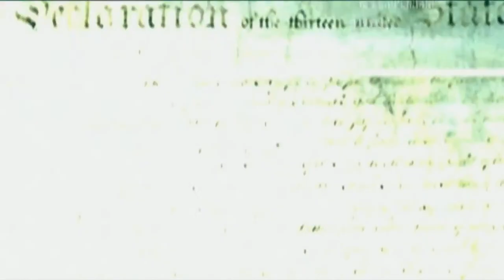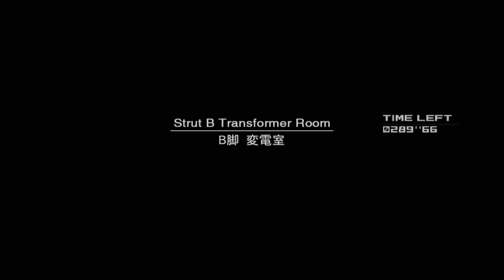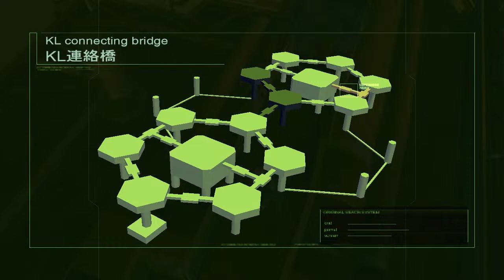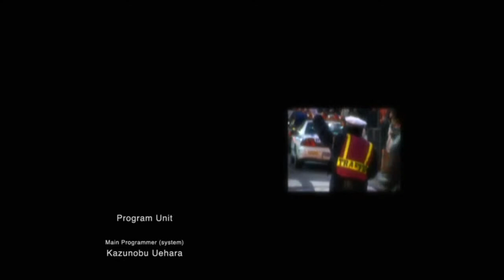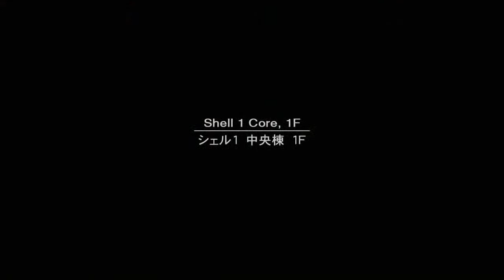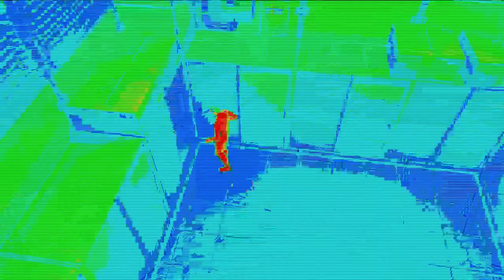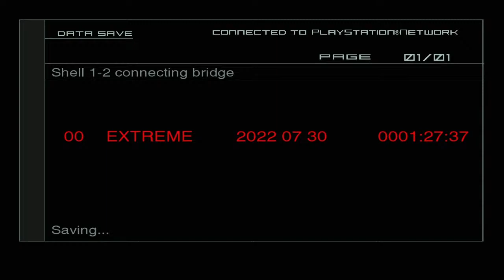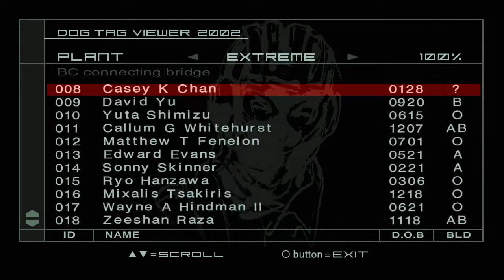Doing a Raw Blink with the Famous Purple Stuffed Worm in Flap Jaw Space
I heard it's amazing. No tuning fork though...

Getting Dog Tags.

I don't know if my current internet speed is good enough for streaming. Apologies if the video runs like garbage.

Feels like years since I just sat down and played a game...
I really haven't been living up to my name. Let's chill. We all need it.